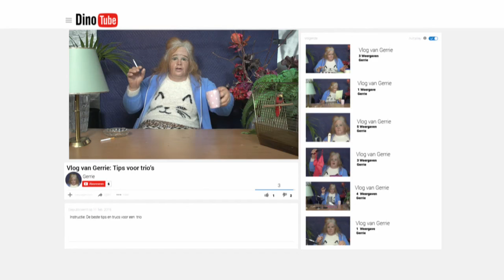Gerrie bereidt een trio voor - DINO.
Gerrie heeft de nodige ervaring en praat je helemaal bij!